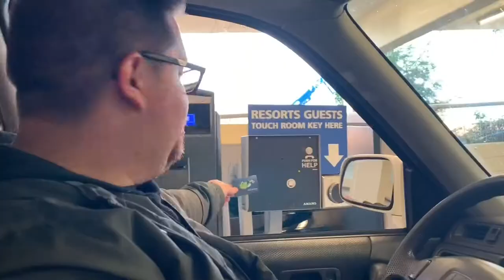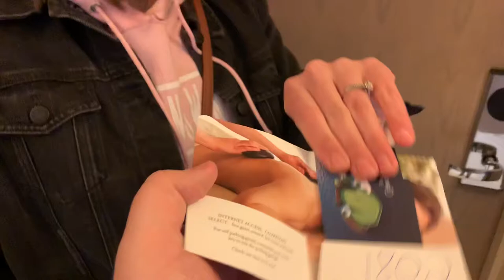T-Hammer Coffee & Penthouse living at the CDA Resort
On our first adventure we make a stop at one of favorite local coffee shops then check out the Coeur d’Alene Resort.